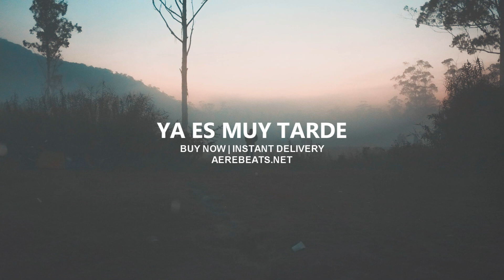[FREE] "YA ES MUY TARDE" - Instrumental Trap Romántico Lento | Pista De Trap Sensual Prod Aere Beats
Produced By: Aere Beats

⚠️Importante.⚠️
Para Adquirir El Derecho "EXCLUSIVO" Debes de comprar la "LICENCIA EXCLUSIVA" El Link de compra se encuentra en la descripcion.

Reggaeton instrumental,
Pista de reggaeton romantico,
Beat de reggaeton romantico
Reggaeton instrumental
Bad Bunny Type Beat
Bad bunny instrumental
Ozuna type beats
ozuna instrumental
J Balvin Type beat
Anuel AA type beat
Brytiago type beat,
Rafa pabon type beat,
Estilo brytiago,
brytiago x rafa pabon,
Arcangel type beat
Farruko type beat
Sensual Dancehall
Dancehall Sensual
Free Type Beats 2019
Lunay - Soltera instrumental
Lunay Soltera,
Lunay - Soltera beat,
Soltera
Rauw Alejandro, Lunay,
Latin Instrumental
Latin Dancehall Instrumental
Afrobeat Instrumental
dancehall
Beat de trapeton, Trapeton Beat,
Trapeton beat 2019,
Yandel x Farruko type beat,
Pista estilo Yandel,
Beat estilo yandel,
Beat estilo Farruko,
Beat Trapeton
Smooth type beat
Smooth instrumental
Trapeton estilo brytiago, pista de trapeton 2019,
Latin Dancehall
Beat trapeton 2019,  Pista trapeton 2019,
Reggaeton romantico instrumental, Pista de reggaeton romantico, Manuel turizo, Pista estilo Manuel Turizo, Manuel turizo instrumental, Pista estilo CNCO, CNCO Instrumental, pista estilo Brytiago, Pista estilo Anuel aa,
Brytiago type beat, Daddy yankee type beat, Adictiva type beat, Adictiva daddy yankee ft anuel aa,
Dancehall, Dancehall type beat, Dancehall instrumental, Beat de Dancehall, Afrobeat, Trapeton instrumental, Trapeton,
Rafa Pabon type beat, Alex Rose type beat, Mike Towers,
Dancehall, dancehall  romantico, reggaeton lento,
Brytiago type beat, Nio Garcia Type beat, Rafa Pabon type beat, dancehall,afrobeat, afrobeat instrumental,
Dancehall Version, Te bote remix type beat, te bote type beat, te bote instrumental, Darell, Nio Garcia, Casper Magico,
Beat de reggaeton, Pista de uso libre, Instrumental de Uso libre, Pista Gratis, Instrumental de reggaeton
Sebastian yatra type beat, sebastian yatra instrumental, sebastian yatra,maluma type beat, Maluma instrumental,
Anuel AA Ft ozuna, Anuel aa x Ozuna,
Yandel Ft Farruko - Despacio, Despacio yandel,